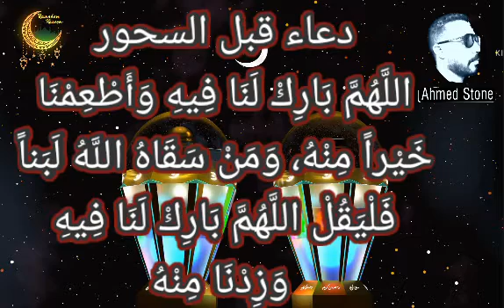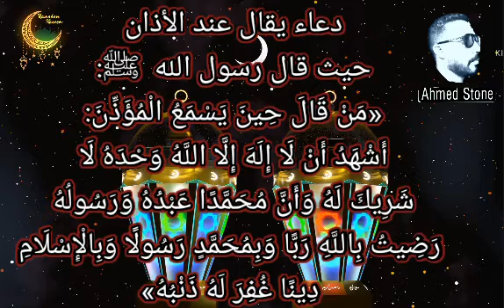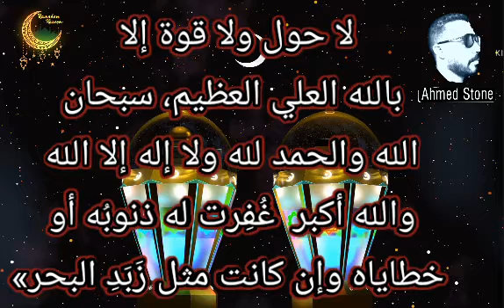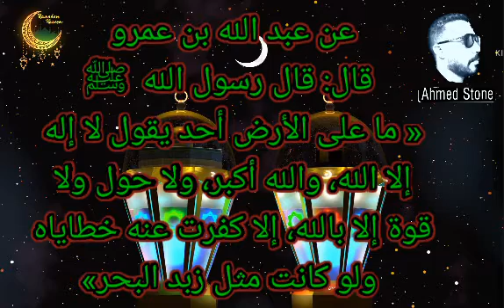دعاء الصائم قبل السحور وقبل الإفطار مع الأذكار فى رمضان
هذا الفيديو يحتوى على أفضل دعاء الصائم قبل السحور وقبل الإفطار مع الأذكار فى رمضان مكتوبة ومقروءة 😍